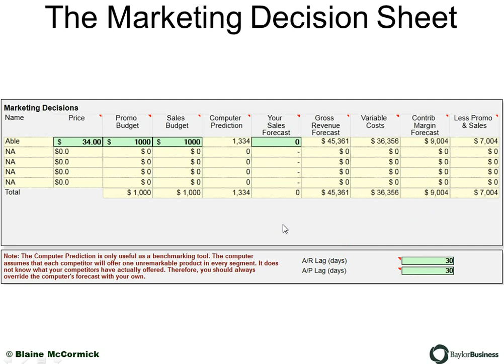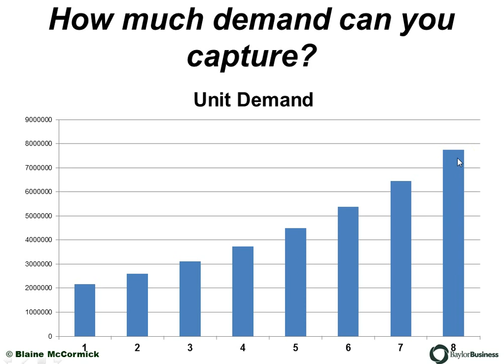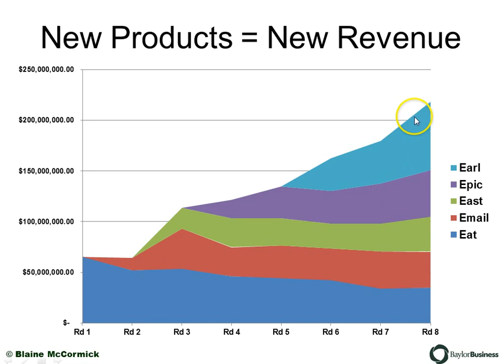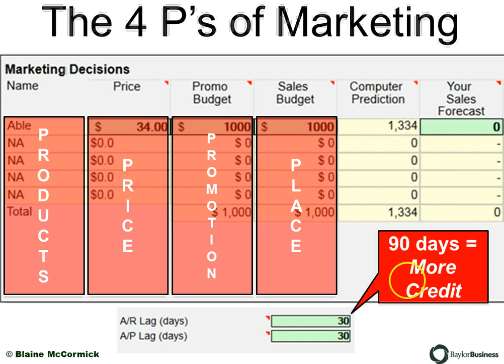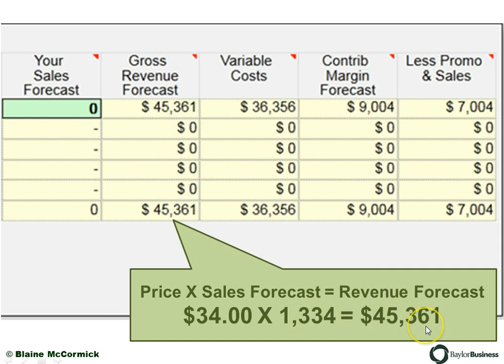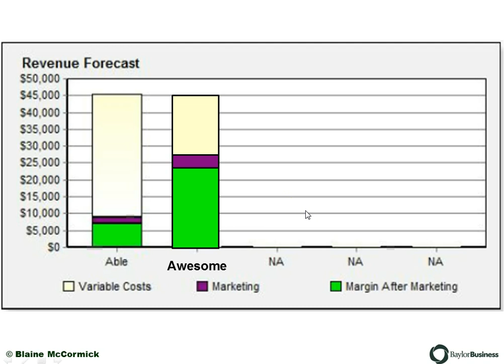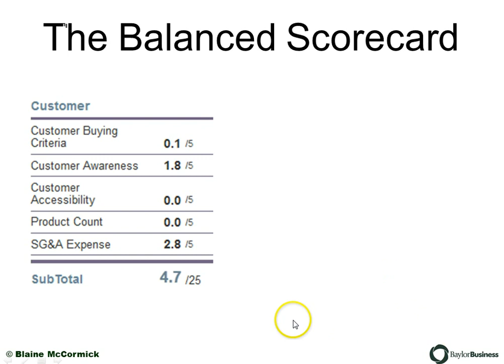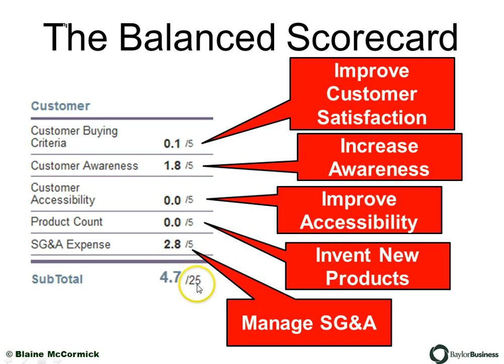How to Be a Marketing Ninja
This video tutorial empowers participants in the Foundation business simulation to make the best possible marketing decisions each round.